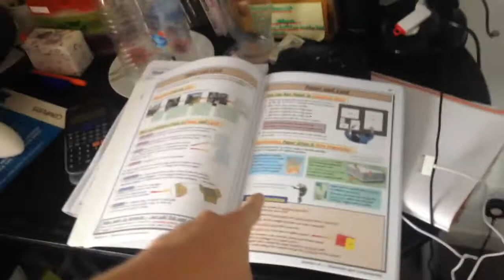County Camp 2016 Vlog